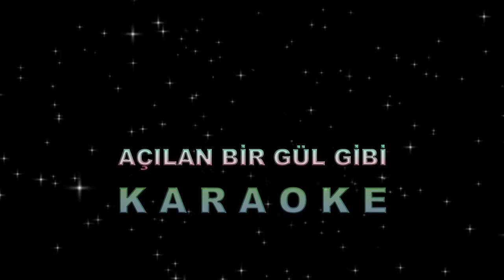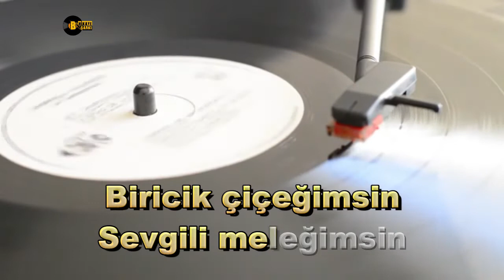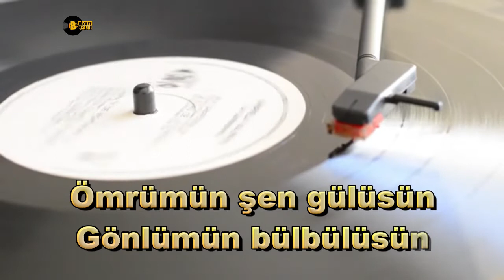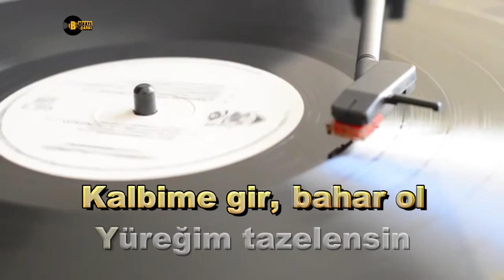Açılan Bir Gül Gibi - KARAOKE - TSM